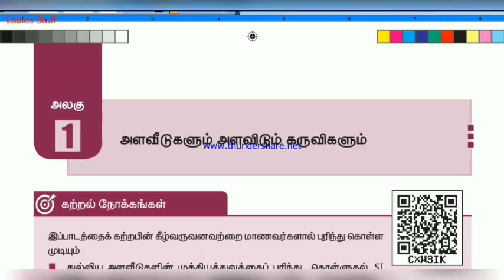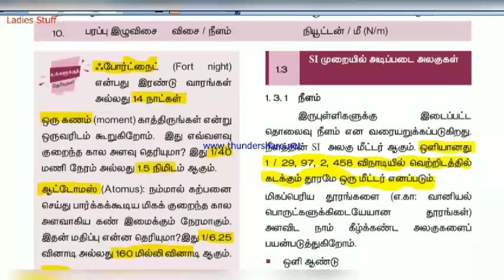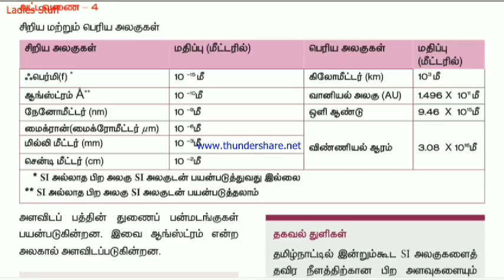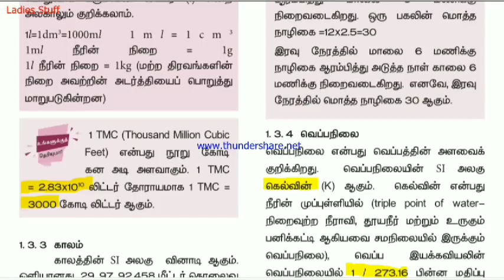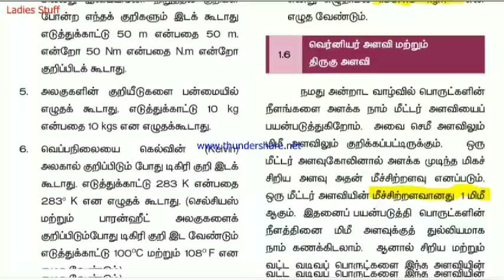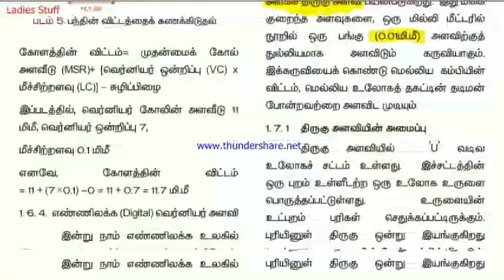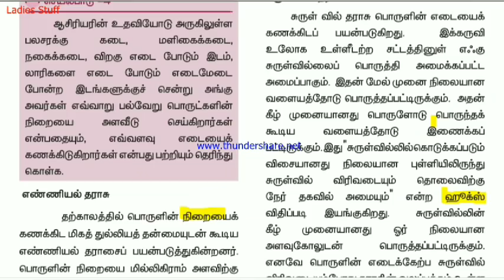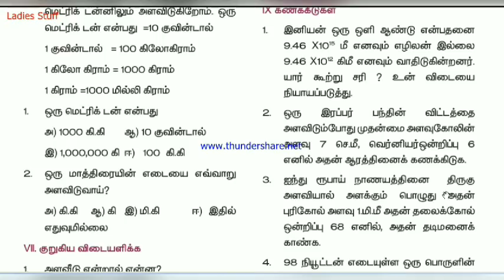9th New Book - Physics -அளவீடுகளும் அளவிடும் கருவிகள்